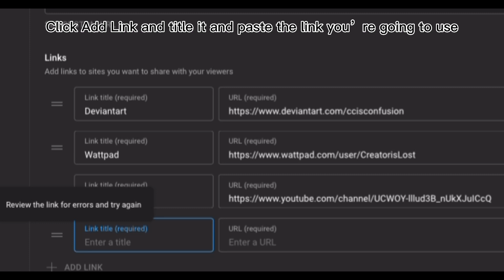How to put links in your description on YouTube (@Sailor_Chibi-Moon_ )